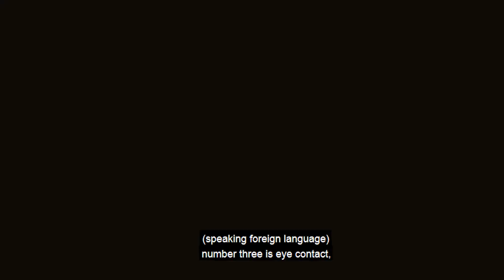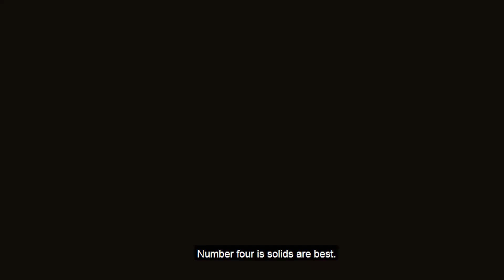y2mate com How To Be Attractive On Camera 7 Ways To Be More Attractive Tips Tricks Pretty Moti